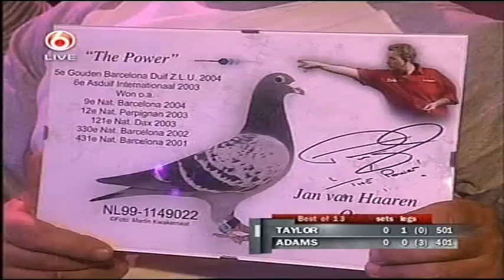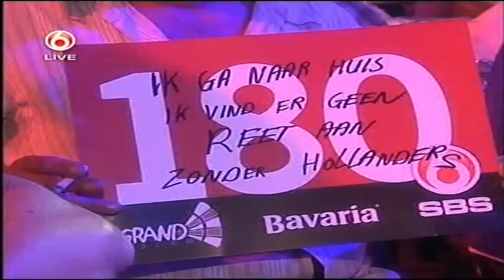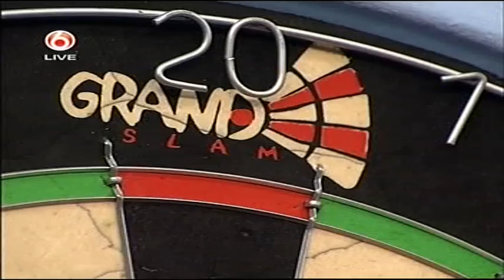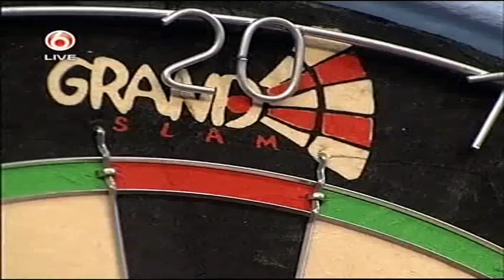2006 World Darts Trophy - The Final - Martin Adams vs Phil Taylor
Also featuring a challenge match between Les Wallace and Bobby George.

Adams vs Taylor starts at 17:37.

Dutch commentary.